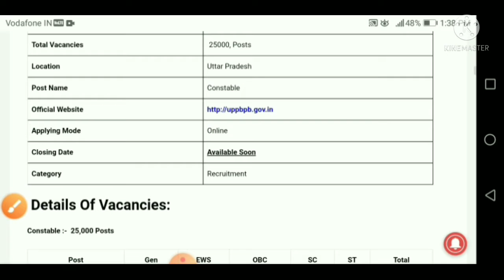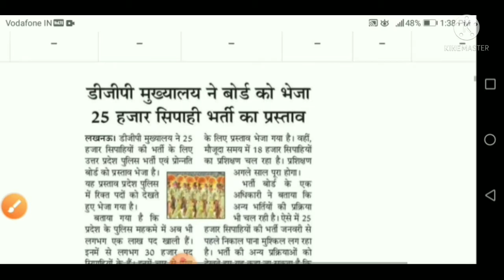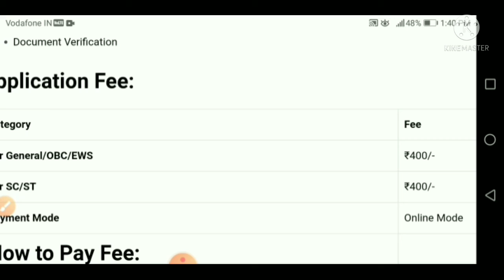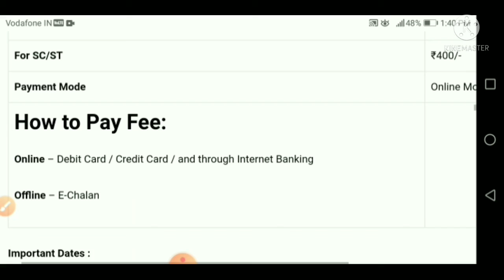up police constable new vacancy 2021 ll up police constable bharti 2021 ll offical vacancy 2021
up police new vacancy 2021 II UP POLICE BHARTI 2021 II OILCE BHARTI 2021

up police new vacancy 2021 ankit bhati,
up police new vacancy 2021 aaj tak,
up police new vacancy 2021 batch,
up police constable upcoming vacancy 2021,
up police vacancy 2021 date,
up police driver vacancy 2021,
up police new vacancy 2021 last date,
up police group d vacancy 2021,
up police new vacancy 2021 date,
up police constable new vacancy 2021 form date,
up police constable new vacancy 2021 date,
up police new vacancy 2021 full details,
52000 up police vacancy 2021 exampur,
up police new vacancy 2021 exam,
si up police vacancy 2021 form fill,
up police female vacancy 2021,
up police new vacancy 2021 online form kaise bhare,
up police fireman new vacancy 2021,
up police new vacancy 2021 gk,
up police new vacancy 2021 hight,
up police head constable vacancy 2021,
up police vacancy 2021 syllabus in hindi,
up police job vacancy 2021,
up police ki new vacancy 2021,
up police new vacancy 2021 ki taiyari,
up police new vacancy 2021 ka syllabus,
up police ki vacancy 2021,
up police vacancy 2021 latest update,
agganwadi ke liye kaise apply kare